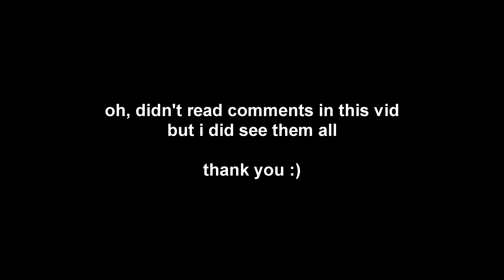XDefiant Sniping feels just like old Call of Duty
XDefiant just keeps getting better. I'm excited for the full game for sure